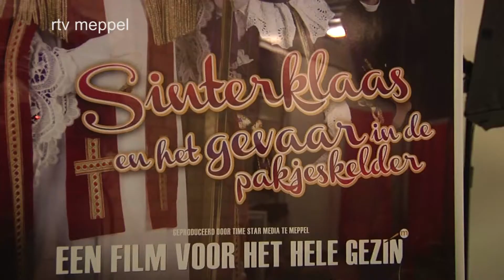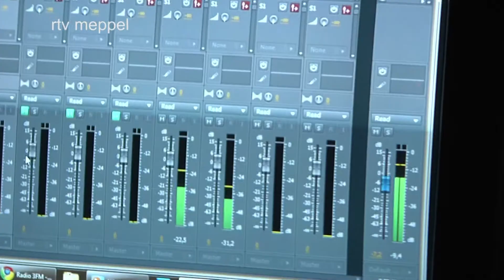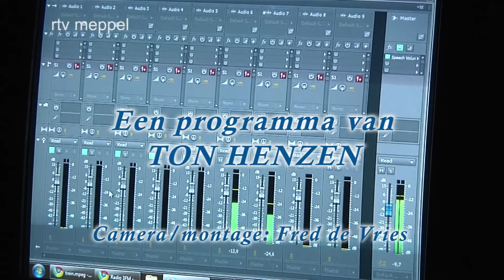Meppel - De Kapstok - week 11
Interview met Ronald Biemolt, Wouter Taal en Maarten Barten over de Sinterklaasfilm.